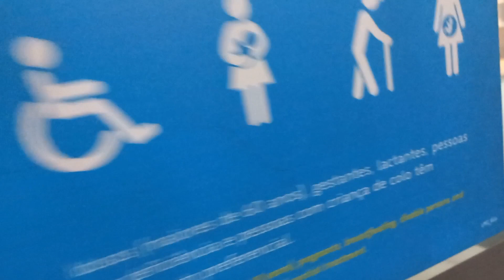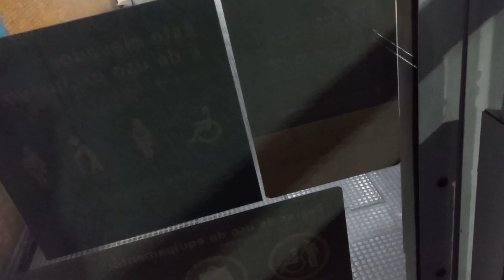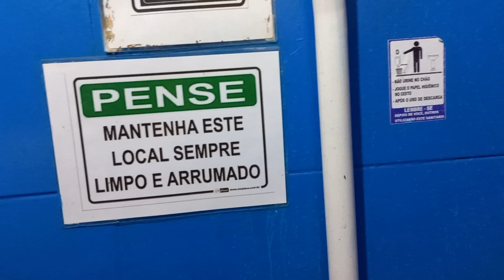Quadro de DISJUNTORES ao lado do CHUVEIRO é PERIGOSO ? - Curso Eletricista Online Profissional Light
- Vistoria Elétrica
- Lâmpadas LED
- Ar condicionado
- Chuveiro Elétrico
- Prumada
- Aumento de Carga
- Fiações Internas

- Bônus 3: Acesso Vitalício com novos treinamentos mensais
- Bônus 4: Apostilas de Estudos Atualizadas
- Bônus 5: Suporte Premium para tirar todas as suas dúvidas
- Bônus 6: Oportunidade de Trabalho com indicação de serviços
- Bônus 7: Dicas Secretas
- Bônus 8: Receba Equipamentos de até R$1400